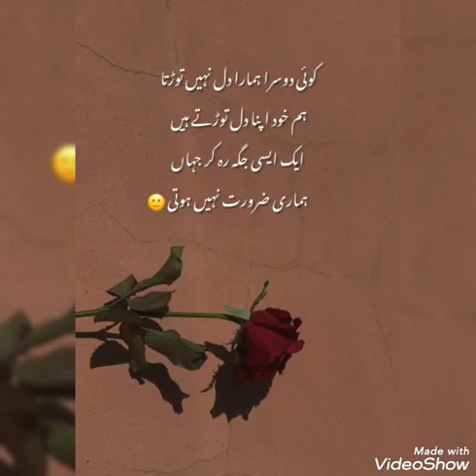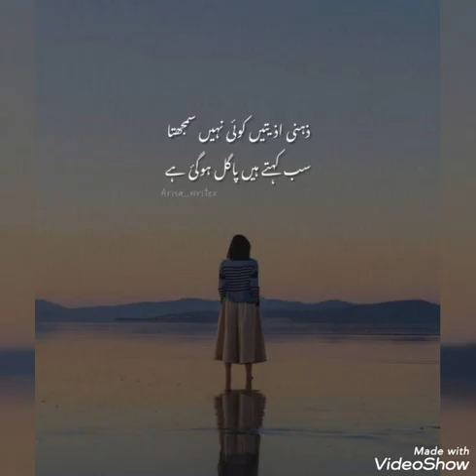Sad poetry Dpz for WhatsApp | 2 line Urdu Quotes | Deep lines | Best Urdu Shayari | Heart Touching 💔